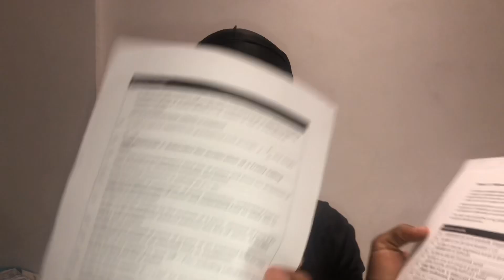To All The New Year 12s *LISTEN UP*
Snap- Yungmontze5th